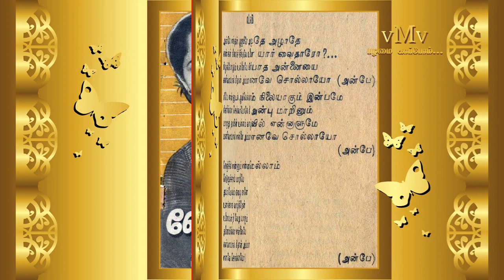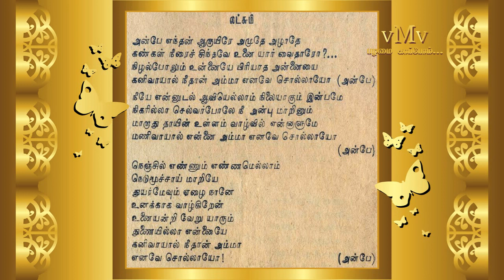Anbe enthan aaruyire amuthe--M.L.V--VELAIKARI MAGAL (1953)--Tamil Old--Kaalathaal azhiyathavai-(vMv)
"அன்பே எந்தன் ஆருயிரே"
வேலைக்காரி மகள் (1953)
பாடல் : கே.டி. சந்தானம்
இசை : சி.ஆர். சுப்பராமன், எஸ். தட்ஷணாமூர்த்தி
பாடியவர் : எம்.எல். வசந்தகுமாரி

***பழமை காப்போம்***